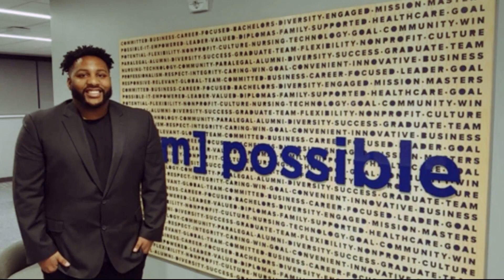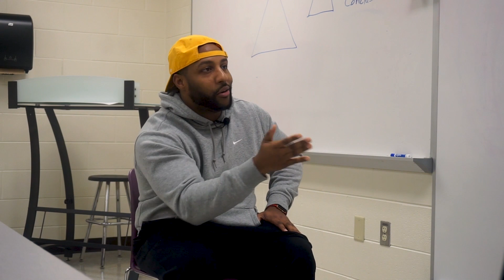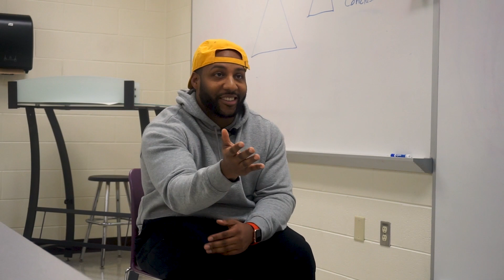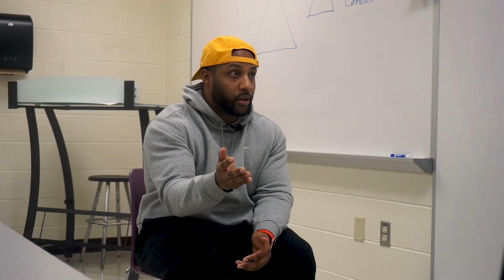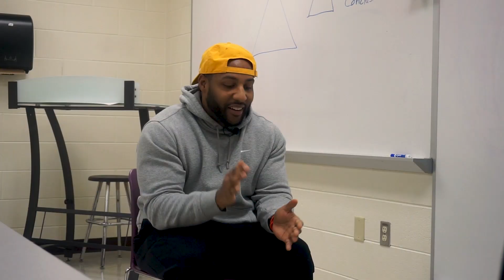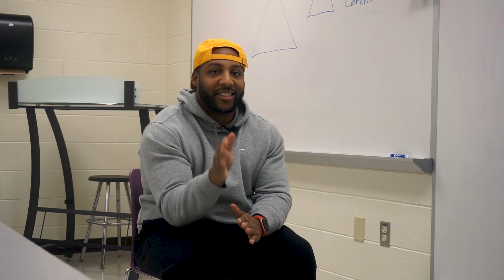The Lane Ochs & Ryan Hoerter Interview: New faces to ITA Baseball, becoming head coach & the culture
/ lineforline.  .

 / l4lpodcast

Executive Producer: Devon B.
Themes song musician: Lil' Brent @officiallilbrent

Line For Line features celebrity interviews, The Struggle Is Real, Comic Book Fridays, Investments, Health & Wellness and much more! Every guest visiting K-towns most watched podcast are challenged to tell authentic and real life stories of their journey and what they have to offer to the listeners. Those results are awesome.

Guest: Lane Ochs & Ryan Hoerter